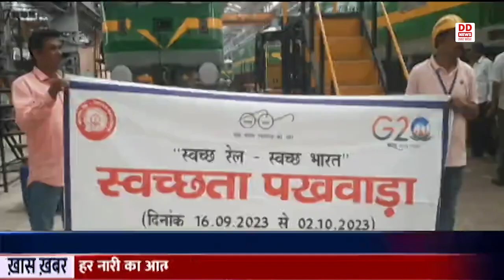Varanasi में चलाया जा रहा है स्वच्छता पखवाड़ा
वाराणसी के बनारस रेल इंजन कारखाने में चलाए जा रहे स्वच्छता पखवाड़ा के अंतर्गत प्रतिदिन कई आयोजन किये जा रहे हैं। इसी कड़ी में आज बरेका कारखाना परिसर में जहां कर्मचारियों ने एक घंटा स्वैच्छिक श्रमदान किया तो वहीं दूसरी ओर लोगों को स्वच्छता के प्रति जागरूक भी किया। इस अवसर पर बरेका को प्लास्टिक मुक्त बनाने के लिए लोगो से अपील करते हुए कहा गया कि वह किसी भी रूप मे प्लास्टिक का थैला लेकर कारखाना परिसर मे न आये और दूसरे को भी इसके लिए जागरूक करें। इसके साथ ही स्वच्छता पर आधारित पम्पलेट का वितरण भी किया गया। मुख्य जन सम्पर्क अधिकारी विजय ने बताया कि स्वच्छता पखवाड़े के अंतर्गत व्यक्तिगत और सामूहिक रूप से सभी कर्मचारी अपना अपना सहयोग दे रहे है और स्वछता के प्रति अपने परिवार तथा आसपास के लोगो को भी जागरूक कर रहे है।